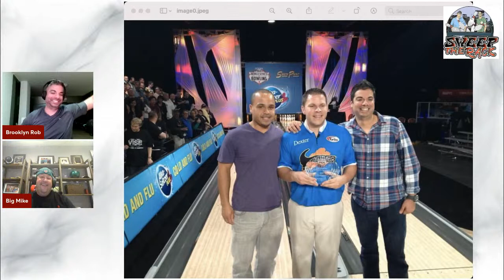Sweep The Rack Weekly Interactive Show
Brooklyn Rob and Big Mike are back for another weekly episode of Sweep The Rack. This week we are talking some IBF competition and the high scores, league review, lack of PBA bowling, and WOTW!